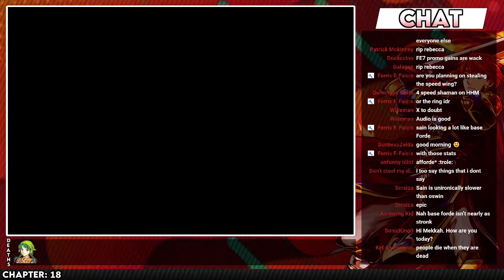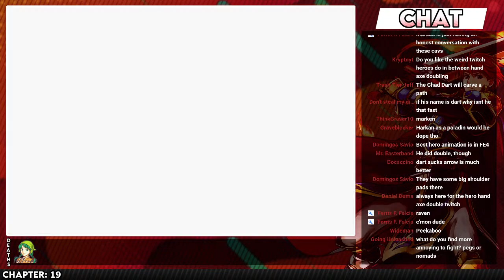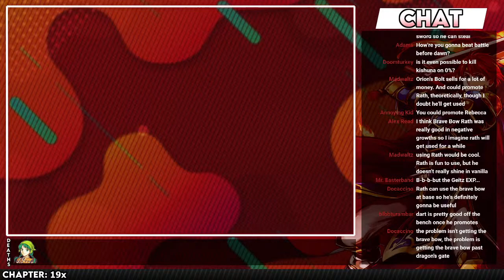Fire Emblem 7 HHM 0% Growths Iron Man: Part 4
No resets, no stats gained on level ups. Both of my previous FE7 Iron Man attempts stranded at Dragon's Gate, so let's see if we can get past it!

Q: What does Iron Man mean?
A: It means I don't reset the game, even if someone dies. If I get a Game Over, the run ends.

Q: What does 0% growths mean?
A: No one gains any stats on leveling up. I can still increase stats through stat boosting items and promotions.